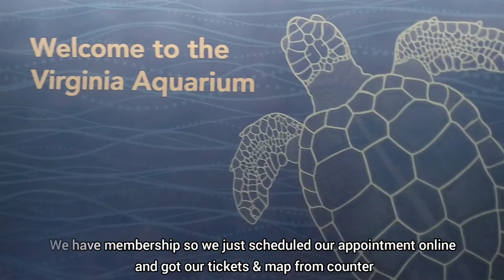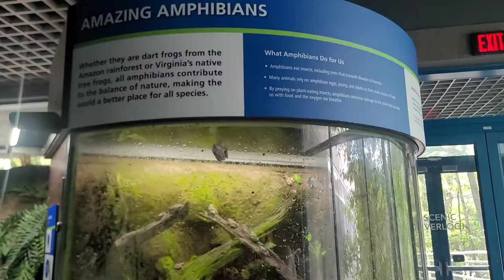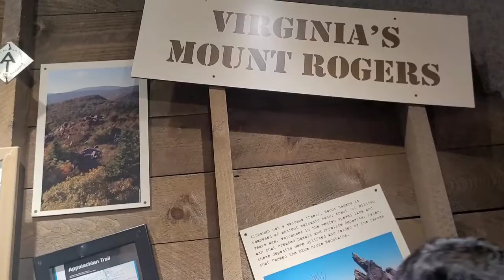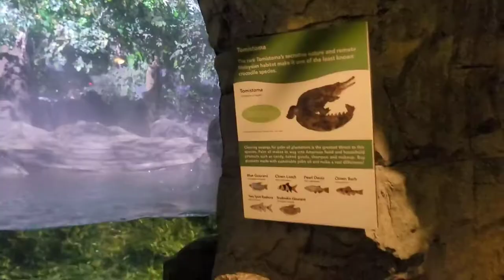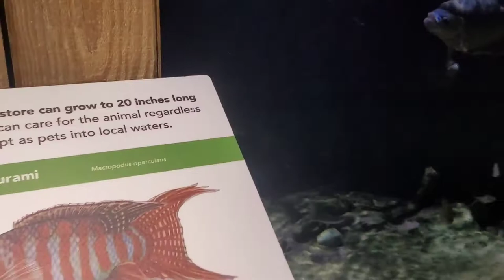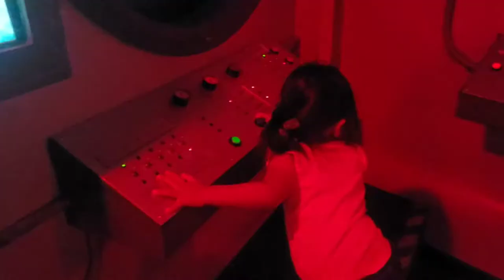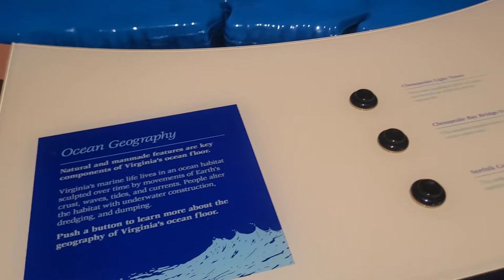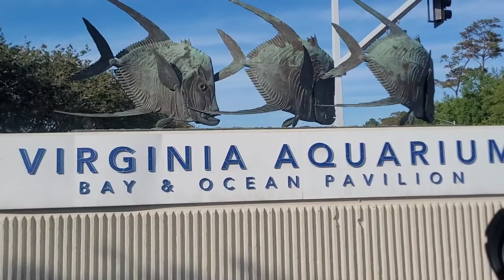Virginia Aquarium With Kids | Virginia Beach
hey friends
hope you all doing good..this is from our recent trip to virginia aquarium with our 2 kids.
if you planing to go virginiabeach this is some thing might interest you.
virginia Aquarium 2022

Numumlife